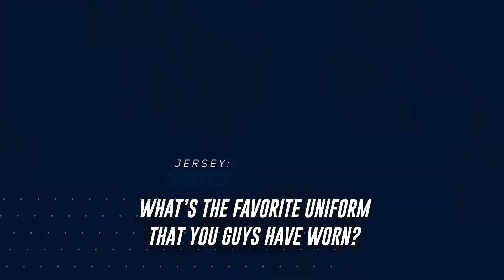🗣SWAG TALK with Will Grier and David Sills V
WVU Duo Will Grier and David Sills V talk with UNISWAG about thier swag at WVU and see what uniform they want to bring back.